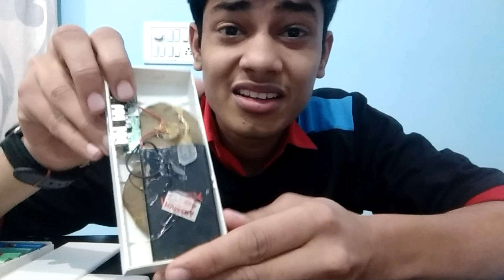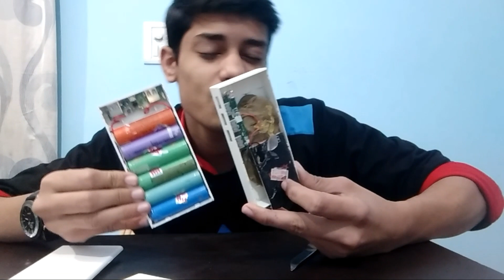Sad reality of cheap powerbank 😅😅